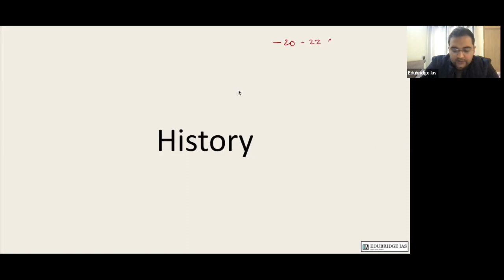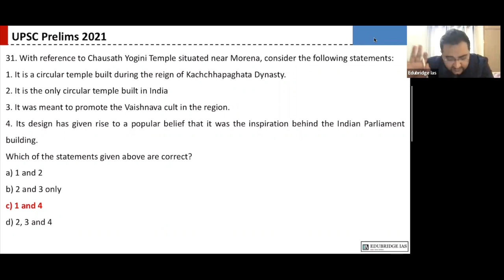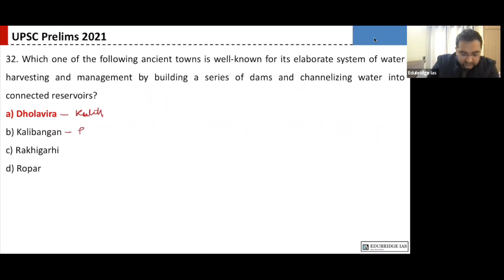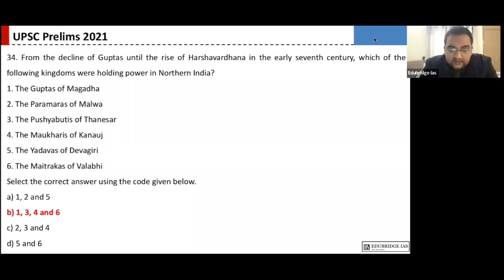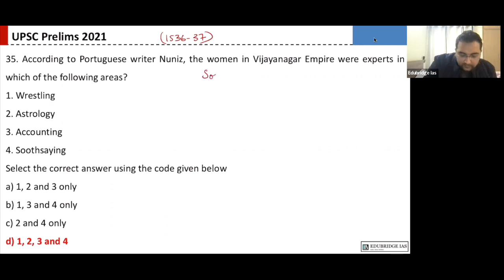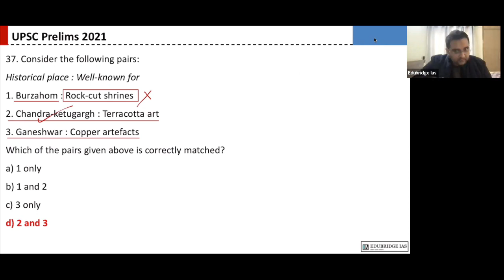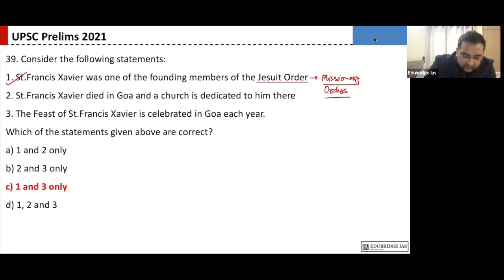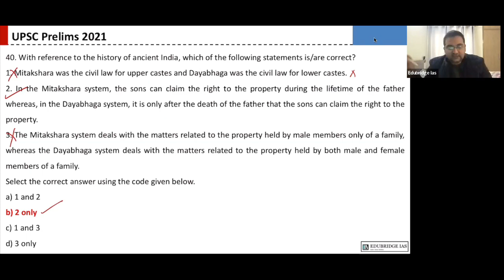Prelims 2021 History Questions Discussion - Part 1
Intense Revision Programme 2022 is designed to equip candidates with the arsenal to perform well in the UPSC CSE Prelims 2022. It will help candidates fill the gaps in their preparation and add critical conceptual and factual knowledge.

The course will also include complete coverage of Current Affairs (January 2021 – May 2022).

Lecture will be conducted by renowned faculties like:
Nitish Sharma Sir – Polity, Environment & Ecology and Current Affairs
Vishal Singh Sir – History, Art & Culture and Geography
Vaibhav Kulshrestha Sir – Indian Economy and Science & Technology

Candidates will also benefit from rigorous testing, including Sectional Tests and  full length Mock Tests.
Intensive lectures on all subjects and complete coverage of all topics
Prelims oriented coverage of the Static and Dynamic Aspects of the syllabus
Comprehensive coverage of Current Affairs (January 2021 – May 2022)
Live Interactive Classes + Recorded Video Lectures
Crisp notes in PDF form
Daily Practice MCQs
Comprehensive coverage of Previous Years’ Questions
Sectional Tests on every subject
Full Length Mock Tests
Personalised guidance by experts
Course Duration: 75 Lectures (1st February – 15th April)
Starting Date: 1st Feb, 2022

Edubridge IAS Discussion group-

Edubridge IAS Students: Whatsapp Group-

Edubridge IAS - QUORA-